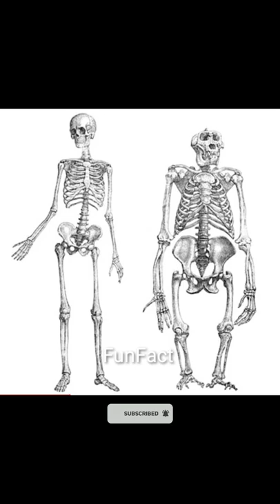Men Vs Gorilla Skeleton 🦴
this channel :- doston hamare is ( FunFact ) channel mein aapko duniya ke majedar aur rahasya se bhare facts dekhne ko mil jayenge.

इस 🇨🇳 Fighter Jets से भारत 🇮🇳 को थोड़ी समस्या 🥺 हो सकती है !
Interesting facts about Indian Air force
Amezing fact about Indian Air force
Interesting facts about Indian Air force in hindi
Amezing fact about Indian Air force in hindi
facts about Indian Air force
दुनिया की 3 सबसे  खतरनाक मिसाइल 🚀
भारत  के गरुड़ कमांडो के कुछ  अनोखे फैक्ट !
A2 motivation new video
A2 motivation facts new video
Ballistic 🚀 missile का मतलब  क्या होता है
Facts About Cobra Commando  !
Marcos Commando की कुछ खास बातें
Facts About  Para Commandos  !
Facts About  Ghatak Commandos
भारतीय सेना तेंदुए का पिसाब क्यू रखती है
World Smallest Book
Facts About Facebook
Cruise Missile Mean's!
World Tallest Dog 🐶
Facts About 🇮🇳  Indian Gujarati In America 🇺🇲
आपने Tigon देखा हैं
कुत्ते खून दान कर सकते है 🐶
Facts About 🇮🇩 Indonesia Currency
Gold Plated Hotel 🏨